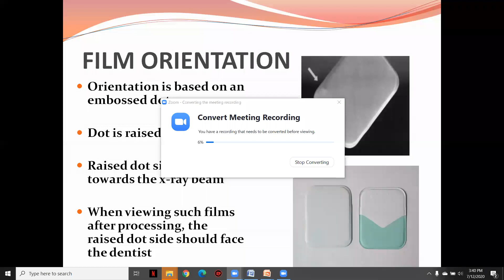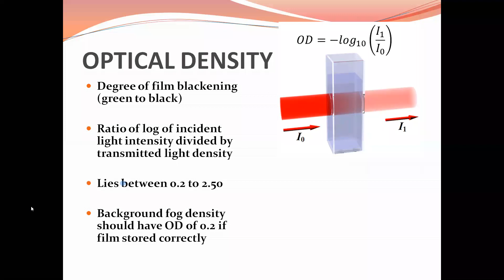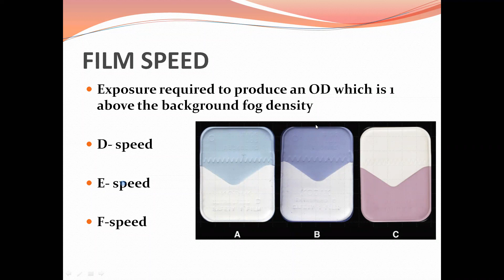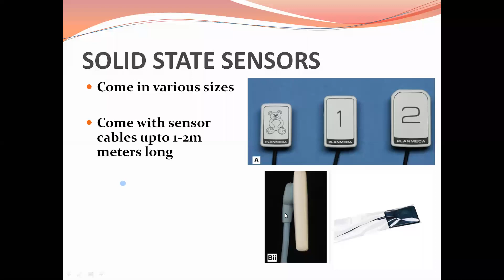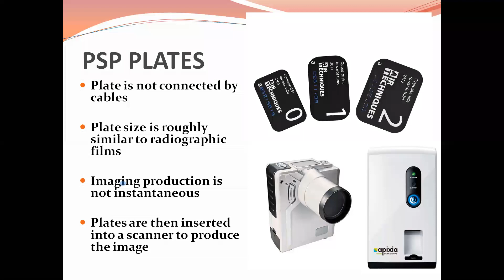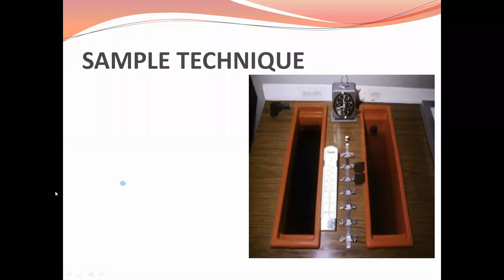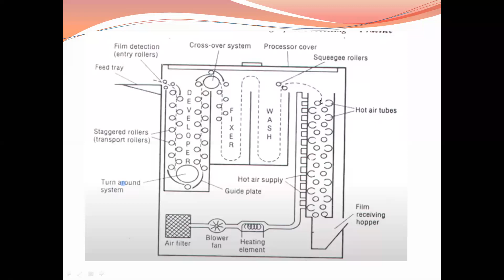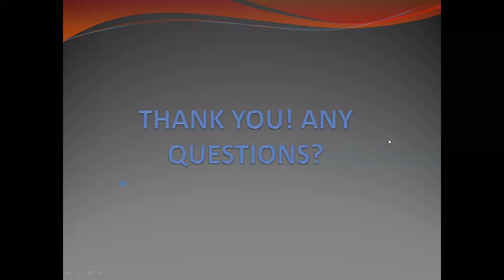INTRODUCTION TO ORAL RADIOLOGY PART 2